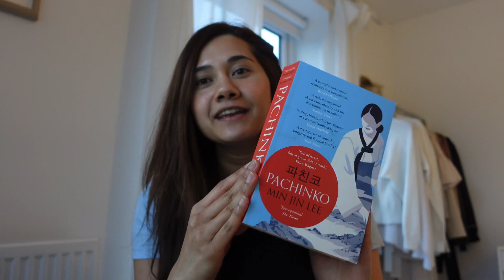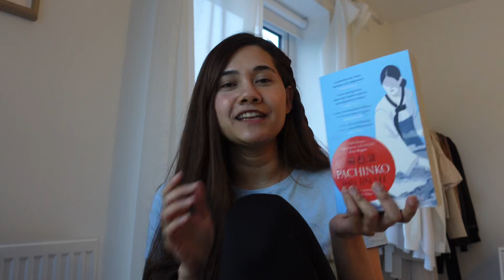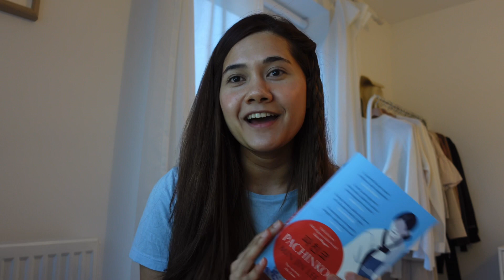Pachinko 파칭코 by Min Jin Lee 민진리 (Book Review)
If you have any similar recommendations, please leave them down below!

In the early 1900s, teenaged Sunja, the adored daughter of a crippled fisherman, falls for a wealthy stranger at the seashore near her home in Korea. He promises her the world, but when she discovers she is pregnant — and that her lover is married — she refuses to be bought. Instead, she accepts an offer of marriage from a gentle, sickly minister passing through on his way to Japan. But her decision to abandon her home, and to reject her son's powerful father, sets off a dramatic saga that will echo down through the generations.

Richly told and profoundly moving, Pachinko is a story of love, sacrifice, ambition, and loyalty. From bustling street markets to the halls of Japan's finest universities to the pachinko parlors of the criminal underworld, Lee's complex and passionate characters — strong, stubborn women, devoted sisters and sons, fathers shaken by moral crisis — survive and thrive against the indifferent arc of history.

Follow me on Goodreads - Shreya Lahkar

Hope you enjoyed the review :)